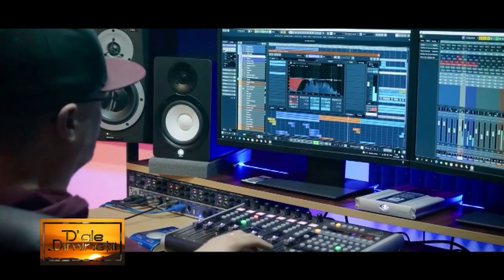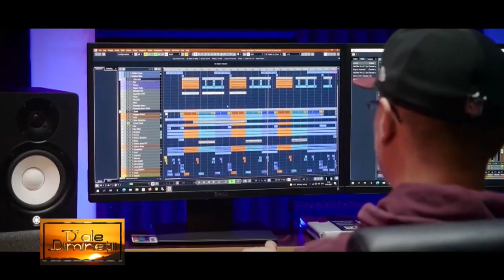D ale diminetii CRISTINA DRAGULESCU 14 FEBRUARIE 2024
CRISTINA DRĂGULESCU și COSMIN GHEBAN la HUNEDOARA 1 TV la emisiunea „D’ALE DIMINEȚII”, realizată de IOANA POP.